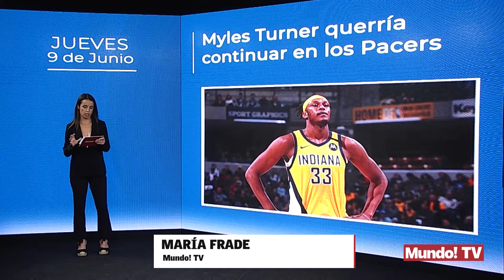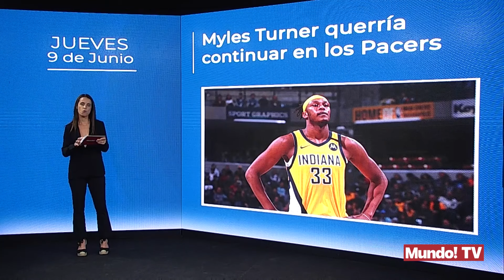Myles Turner querría continuar en los Pacers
Myles Turner es el jugador de Indiana Pacers que tiene más papeletas para salir traspasado este próximo verano. Sin embargo, el jugador llega de una reciente lesión que estuvo de baja durante el segundo tramo de la temporada pasada, le habría comunicado al club que quiere continuar en la franquicia de Indiana. Tras la salida de Sabonis a los Sacramento Kings en el que permitió la incorporación del joven Haliburton, se cree que los Pacers iniciarán un periodo de reconstrucción donde saldrían el propio Turner ya mencionado y Brogdon. Myles entrará en su último año de contrato firmado valorado en 18 millones de dólares, por lo que su condición de expiring hace muy atractivo su fichaje para cualquier franquicia de la NBA.